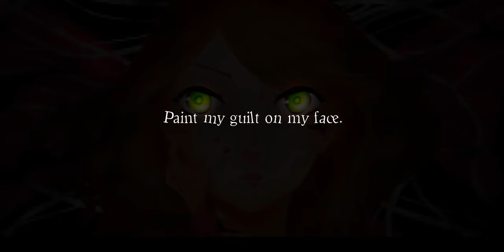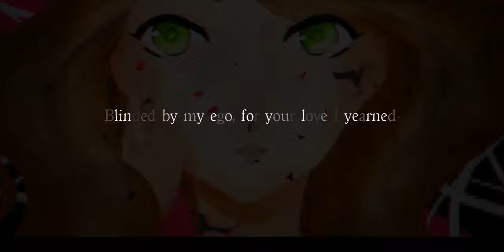【Osaka】「Ghost Rule」【English Cover】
I feel like I've said "yeah I used to hate this song" with like the last two covers I've done but yup I used to hate this song too.

Now it's my first cover with an original PV and I went and wrote English lyrics for it ¯\_(ツ)_/¯

But ok HanYo is the most amazing, I told her hey maybe you could draw something for this thing I wanna sing and then 5 hours later she sends me five different pictures and asks if I want a PV too and I hadn't even started recording yet so when will your fave ever

Then I scrambled to record this before having to get my wisdom teeth out yesterday and here we are.

I guess this also functions as a thanks for 700+ subs video so hey thank you for listening to me scream at my computer all these years.

▶Song: ゴーストルール (Ghost Rule)
sm27965309
mylist/9850666
▶Illust./Video: HanYo
▶English Lyrics/Vocals/Mix: Osaka
LYRICS:
I lied about everything.
I can’t go back, it won’t change a thing.
Now there’s forgiveness to burn-
I stole, so you stole from me in return.

No chance for my broken soul.
Can’t keep it up, there just isn’t hope.
I’m rotten to the core, can’t you see?
I might as well go and spread this disease.

Why don’t you come my way
and stay?

“I hid it all away.”

“Mayday!” I can feel you looking now,
so you don’t have to hold me if you find out.
“Mayday!” If I were myself again,
could you just laugh it off and call me a friend?

Even if I’m nothing but a ghost to you.
Even if I’ve done nothing but lie to you.

Hey—

Pretty sure the word was “No,”
rolled off your tongue, I thought it was so.
Said “yes,” oh I can’t forget
you’re fooled but I’m left without a regret.

No worries if you’re afraid.
For days on end I’ve prayed and I’ve prayed.
Talked God’s ear off ’til my tongue gave,
but in the end, I just dug my own grave.

So here’s my debt to pay,
all has turned to gray.

Paint my guilt on my face.

“Mayday!” I’m not great with honesty,
so I can’t really blame you if you yell at me.
“Mayday!” Go ahead and sentence me
cause up ’til now I’ve just been acting selfishly.

If I’m gone, my spirit wanders far and wide.
But alive, I am nothing but dead inside.

Hey—

I became a different version of myself
just to change something that couldn’t be helped.
Gave it such an effort that I hurt myself,
wandering dizzily into the night.

Blinded by my ego, for your love I yearned-
though there was nothing I could give you in return.
Can you even stand to bear the sight of me now?
This lonely fool I have become.

“Mayday!” If I’m the same in the end,
could we just laugh it off and be friends again?

“Mayday!” Go on now and rat me out,
expose me as the whole world comes crashing down.
“Mayday!” Just come here and dance with me,
cause from the start I wasn’t really there to see.

You lied about everything,
You can’t go back, it won’t change a thing.
You stole, so I stole from you in return.